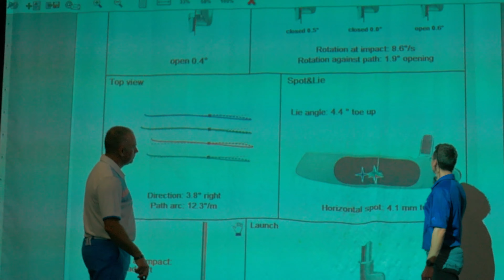Fitting TaylorMade | Center of Excellence | Interview | Part 1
Das Center of Excellence in Herzogenaurach ist das am besten ausgerüstete TaylorMade Custom Fitting Center Europas. Ich bin zum dritte mal bei diesem Zentrum gefittet und sehr stolz darauf. Manolis Nikitaidis, der "Center of Excellence" Manager ist eine gute Freund von mir. Wir haben Golf zusammen als Kinder in Rhodos angefangen und Griechische National Mannschaft zusammen gespielt.

Das Center in Herzogenaurach, in der Nähe von Nürnberg, ist technisch hoch-modern und verfügt unter anderem über ein MAT-T System.

Dadurch wird Ihr Schwung mit Hilfe von High-Speed Kameras aufgenommen und in ein 3-D Bild umgewandelt – ideal für die Analyse des Schwungs.

Die Gewichtsverteilung des Golfers wird mithilfe von SAM BalanceLab präzise und punktgenau erkannt und Sie erhalten Tipps für einen stabileren Schwung.

Im “Launch Monitor” (Flight Scope) wird Ihr Ballflug und die Schlägerkopfdaten per Radartechnologie aufgenommen und analysiert, um die optimale Konfiguration von Schaft und Kopf zu ermitteln.

Durch SAM PuttLab wird das Putten durch die Verwendung von Ultraschall mit höchster Genauigkeit analysiert.

Weitere Infos:
TaylorMade – Center of Excellence (CoE)
Golfclub Herzogenaurach